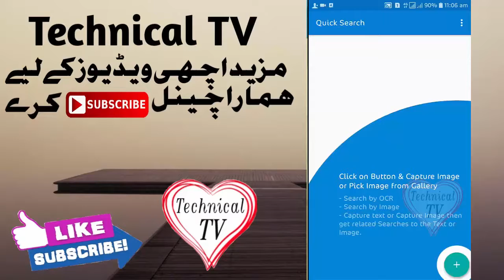Best Use Full App 2021 | New android app | Quick Image Search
Quick image search,Image Downloader offers image and text search from various search engines such as Yahoo, google, Bing, Ask etc. The app allows you to pick images from phone gallery or capture photo from camera and search it.

App feature:

1. Pick a picture from gallery or by the camera
2. Crop, Rotate, Flip Horizontal or Vertical Image
3. Search images from various search engines like Yahoo, google, Bing, Ask etc
4. Extract text from image and search
5. Easy to navigate User Interface.